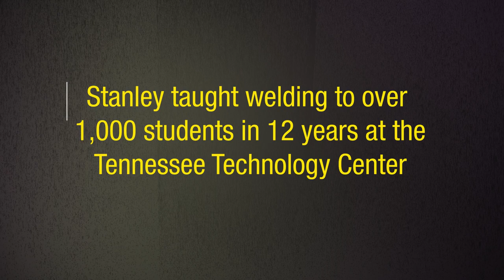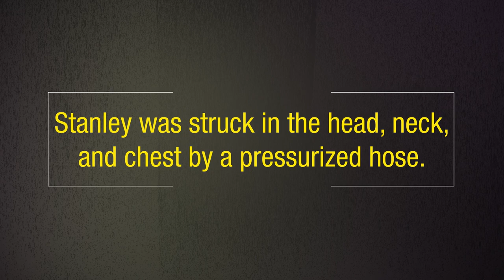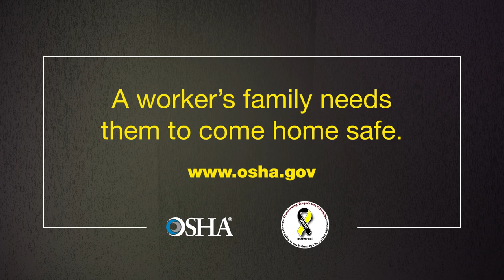OSHA Come Home Safe Stories: Charity and Stanley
On July 27, 2015, Stanley Hubbard a devoted father and husband, set off to his third-shift job as a die caster.  Within 20 minutes of starting work, a tragic workplace accident took his life.  His wife Charity bravely tells their story in this video, how a workplace accident has changed their lives and how she and their son are moving through their loss.  Stanley’s story is a reminder that every worker has the right to come home safely.